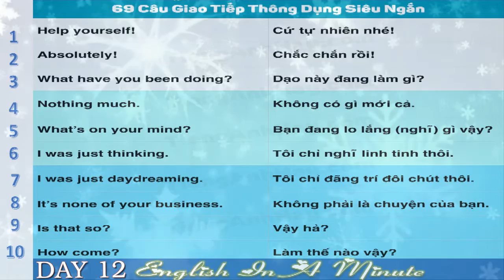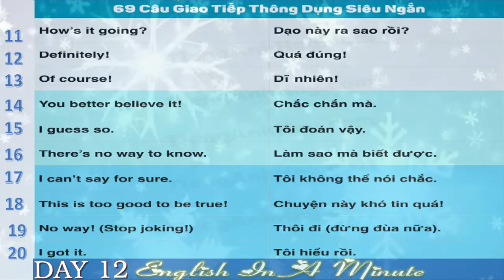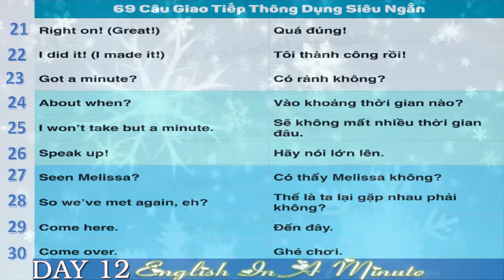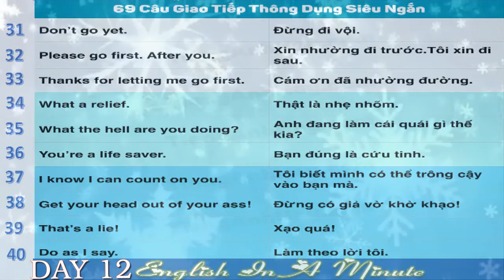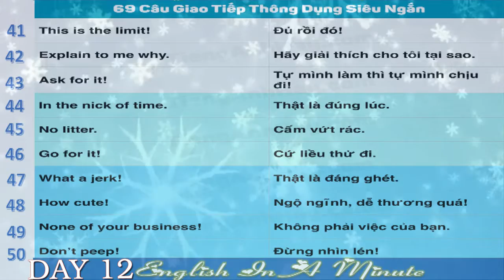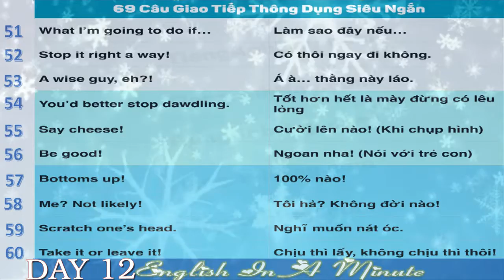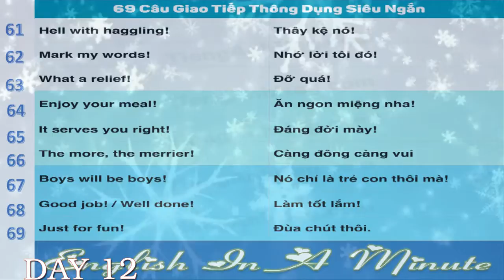🎵 🎵 🎵 “ HỌC SỬ DỤNG 69 CÂU GIAO TIẾP MÀ NGƯỜI MỸ SỬ DỤNG HÀNG NGÀY TRONG VÒNG 1 NỐT NHẠC “🎵 🎵 🎵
🌸 BÍ KÍP “ HACK” NÃO ĐỂ HỌC ĐƯỢC 50 – 100 CÂU TIẾNG ANH MỖI NGÀY. BẠN CÓ DÁM THỬ KHÔNG ? 🌸
♥ NGÀY 12: ENGLISH IN A MINUTE ♥